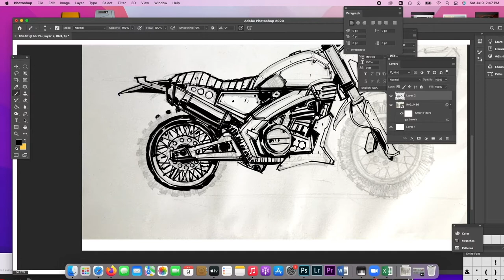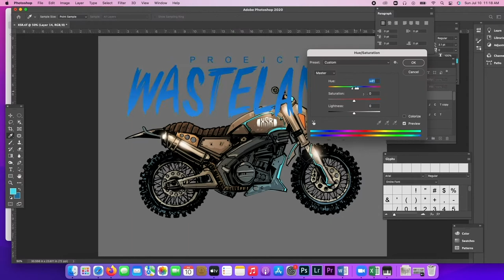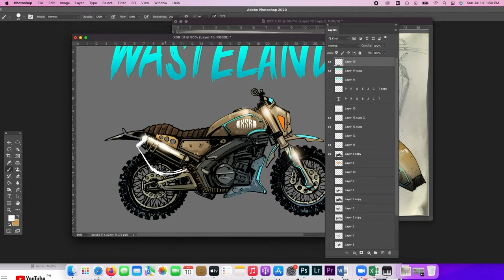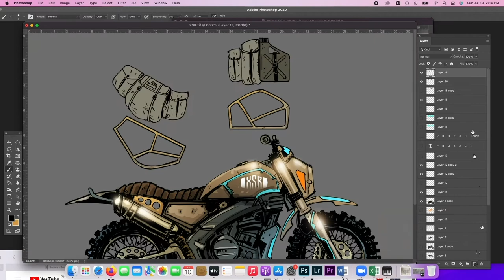YAMAHA XSR time-lapse PROJECT WASTELAND concept art I MAKINA's Envision your Vision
PROJECT WASTELAND
My Entry for 2022 Makina's Envision your vision.
My Timelapse speed paint video for Makina's Envision your vision sketch up contest. A post apocalypse inspired artwork.